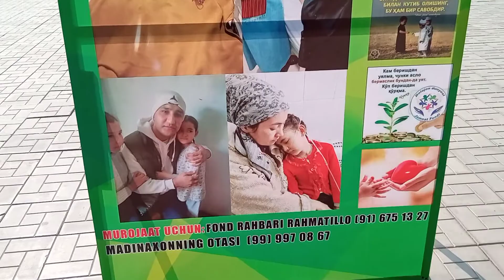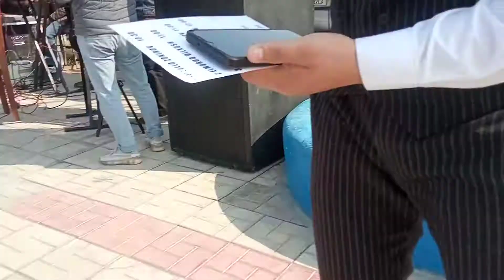FARGʻONADA XAYRIYA KONSERT,(,)AZDI AZ MEDIYA